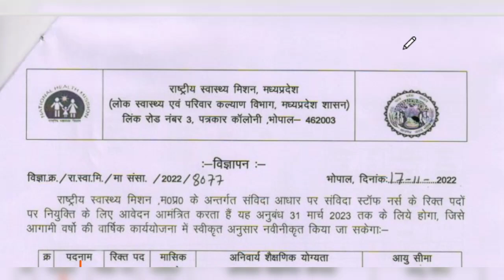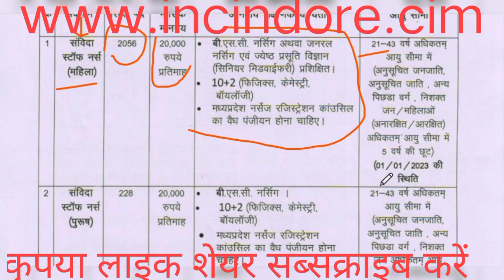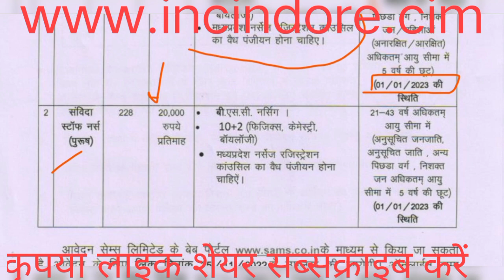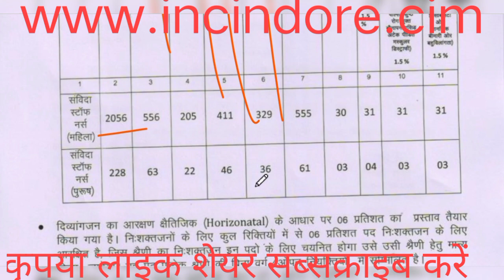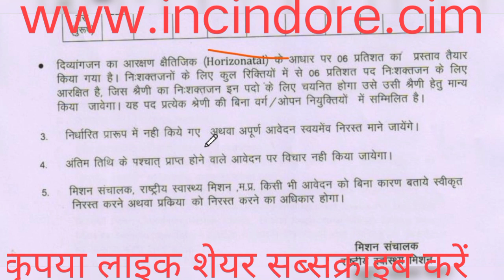MP NHM नई भर्ती 2032 || mp nhm vacancy 2023 mp nhm vacancy 2023 notification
I  INC INDORE NURSING CARE  WHO OWNS  QUITES A  INDORE NURSING CARE HOME HEALTH CARE SERVICES & HEALTH EDUCATION